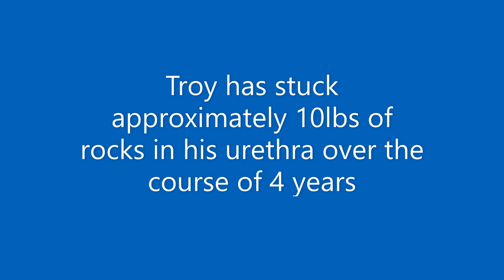This Man Uses Rocks For Something...My Strange Addiction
Addiction is no joke, make sure to get help and reach out to a loved one (heart emoji).